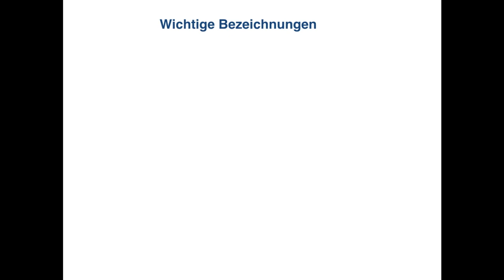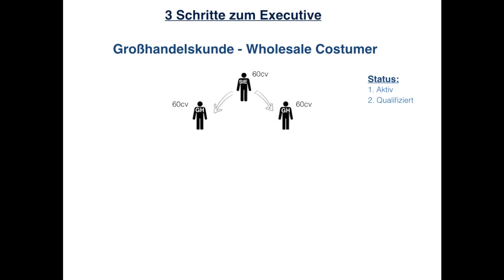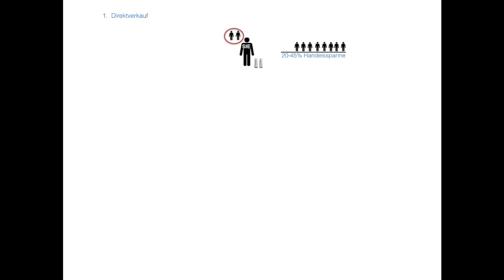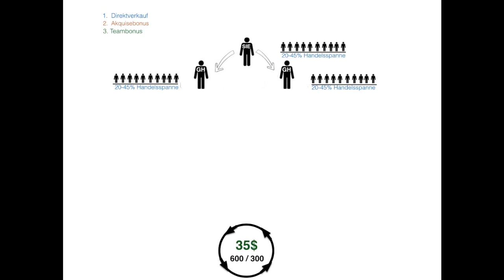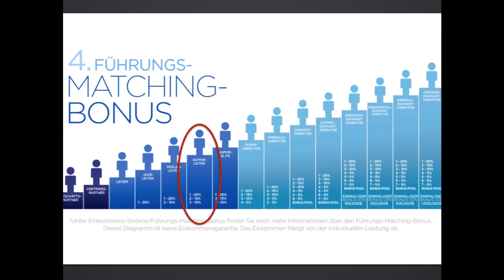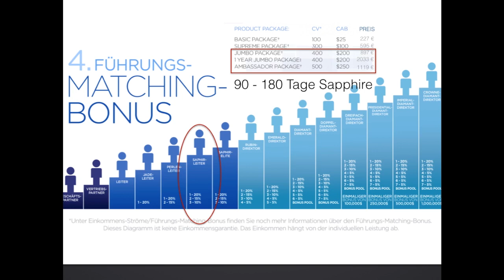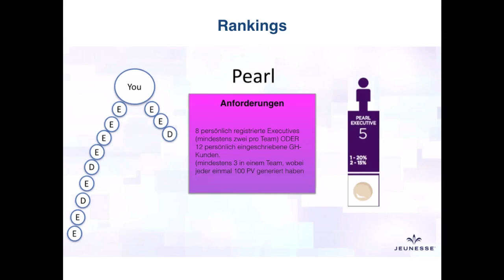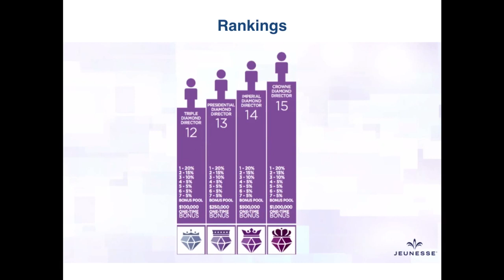Jeunesse Vergütungsplan - Komplett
Fabian Fitzner erklärt den Jeunesse vergütungsplan im Detail.